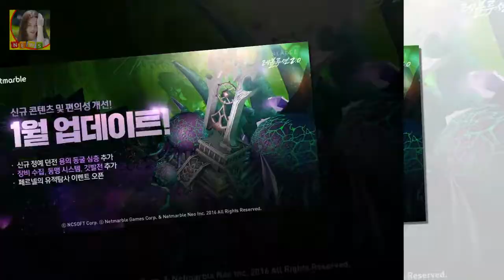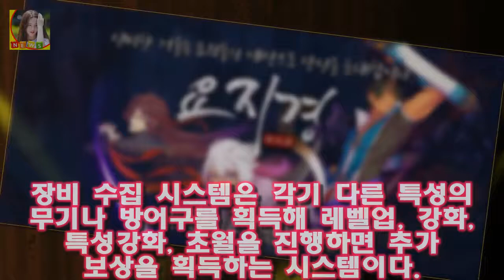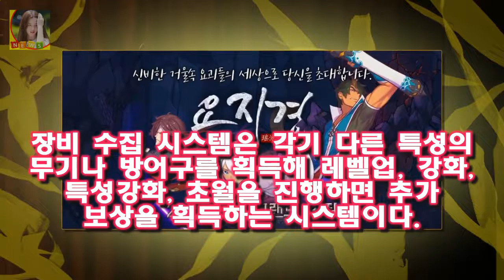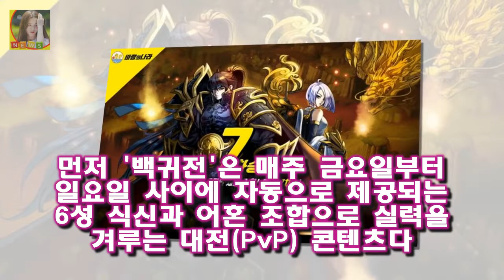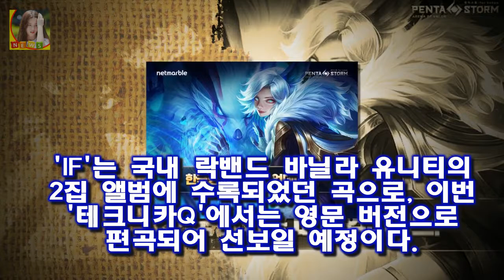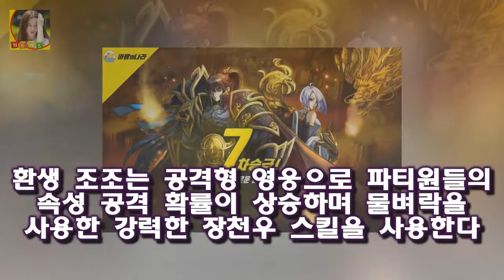넥슨(대표 이정헌)은 25일 천애명월도의 공개 시범 테스트를 시작한다 [출시&업데이트]천애명월도 공개 테스트 실시 및 리니지2 레볼루션 업데이트 실시 - 게임인사이트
넥슨(대표 이정헌)은 25일 천애명월도의 공개 시범 테스트를 시작한다
천애명월도는 고룡의 원작 소설 천애명월도 IP(지식 재산권)를 기반으로 한 PC MMORPG로 광활한 자연과 건축물이 담긴 아름다운 그래픽을 배경 삼아 화려한 대경공술로 강호를 누비는 경험을 제공한다
넥슨 바람의나라 7차 승급 3차 업데이트 실시 넥슨은 25일 바람의나라에 7차 승급의 세 번째 업데이트를 실시했다

에릭남 성추행사건 연애사 고백 학창시절까지 # 에릭남 성추행사건 연애사 고백 학창시절까지 :
세븐틴 원우 친동생 전보혁 형은 가수 동생은 모델 요즘 가장 핫한 신예 남자 아이돌 세븐틴 세븐틴 원우 친동생 전보혁 형은 가수 동생은 모델 :
군대에 입대하기전에도 연예인 특례 대학교입학을 거부하는등 유승호의 인성 예의 개념에 대한 훈훈한 일화는 수없이 많죠ㅋ  제주도 사격장 온 유승호 총쏘는 실력이 군대 현역급ㄷㄷ :
한글날은 제 생일이기도 해요 한글날엔 국립한글박물관 구경하기 뽀로로가 세종대왕님이? :
원어민 과외는 1시간 30분당8만원 한국인 선생님인데 영어만 쓰시는 분은 1시간 30분당 6만원. 초등학생 원어민 영어과외비가 50이라니... :
론다 로우지 패배 동영상 경기영상 전적 남자친구 트래비스 브라운  하지만 UFC 역사에서 가장 놀랄 만한 이변으로 꼽히는 경기로 기록된 홀리 홈과의 경기에서 충격적인 패배를 :
나는 가수 정훈희를 통해 소개받았다 김수미 나이 시어머니 남편 조영남 사건 성형 젊은시절 :
브라질 축구하면 요즘 이선수를 떠오르게 되죠 네이마르 등번호 시즌 연봉 여자친구 클로이모레츠 여동생 이적 :